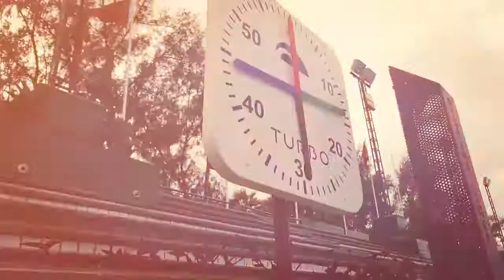19agosto2016 20 DIAS PARA rio2016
DIARIO DE DOS NADADORAS PARALIMPICAS CANARIAS. JUDIT YMICHELLE . HOY PRIMERA SESION EN LAS INSTALACIONES DEL CN METROPOLE, EN LA CONCENTRACION PREVIA DE UNA PARTE DE LA SELECCION PARALIMPICA ESPAÑOLA, ENTRENO DE UNA SESION DE TARDE, CON TRABAJO AEROBICO MEDIO EN ESTILOS PROPIOS.. AMOSLOS!